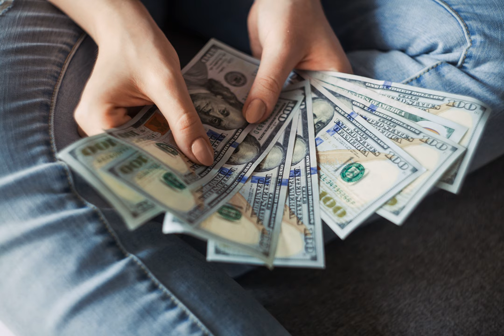Will a shift in the average total cost curve mean that the marginal cost curve will also shift up?